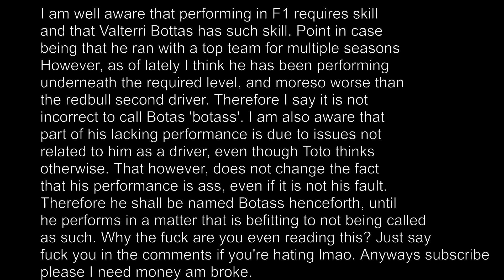Botass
First we had mazespin, now we have Botass.

Can't wait for this meme to blow up in my face =D